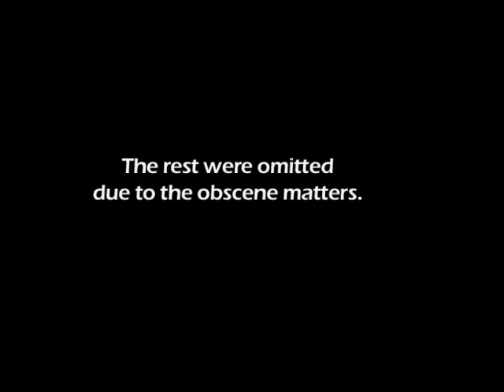The Making of Idol Fighter Su-Chi-Pai, Excerpted.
This shows the delightful ballet as the members of Studio DARTS masterfully dance around calling the colossal pile of crap exactly what it is. Crap.

Quite masterful dubbing by Hirameki International (vocal talent is never credited? -- where did they get the voice actors? this was well before craigslist this is bugging me now)

fyi the series is complete rubbish... it's a sequel to a strip mahjong game. see full review here

you'll enjoy this more than the studio did trying to pass it off as anything but manure.